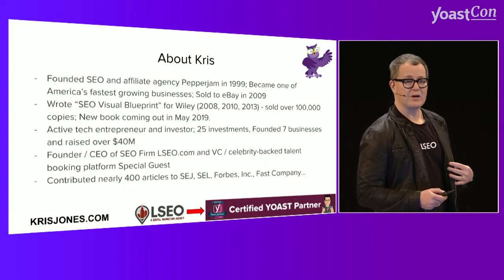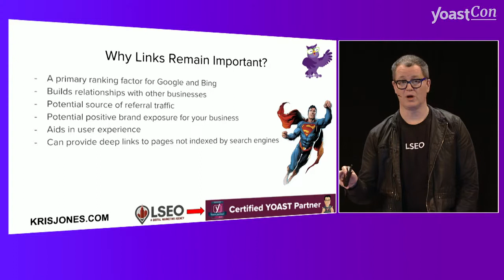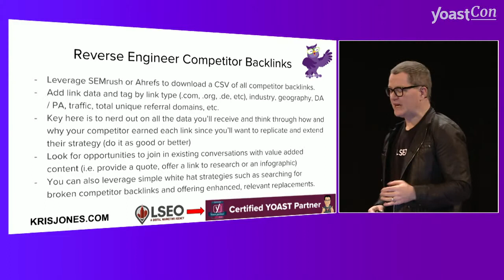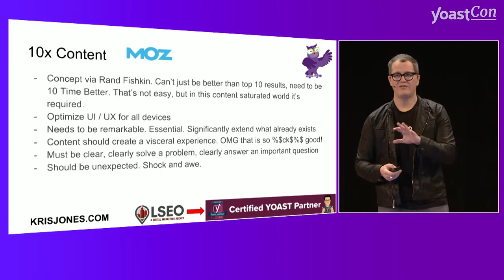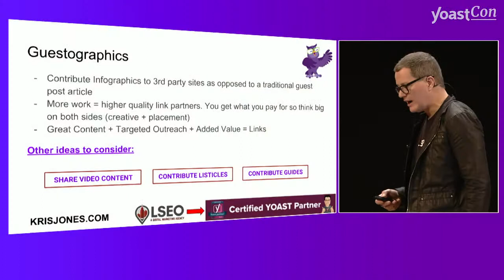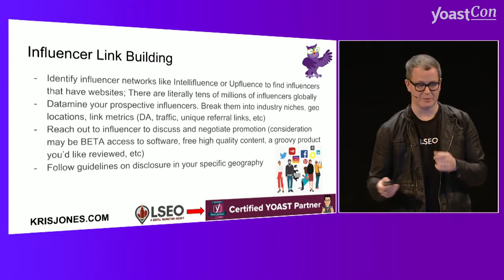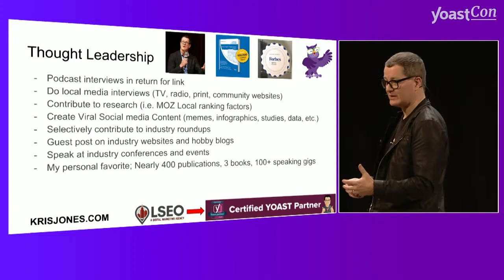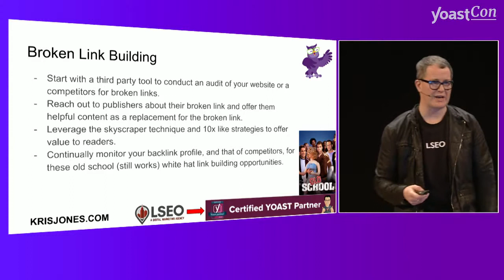Yoast Con 2019 Advanced SEO Link Building – Kris Jones